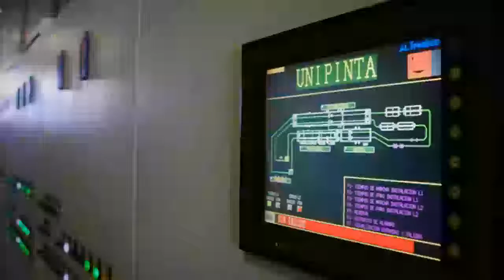Pinturas industriales en Barberà del Vallès - Unipinta S.L. - InfoIsInfo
Unipinta S.L., Pinturas industriales en Barberà del Vallès. Más Información

En UNIPINTA somos especialistas en Recubrimientos Industriales desde hace más de 40 años. Aplicamos Pintura en Polvo y Pintura Líquida a todo tipo de piezas metálicas, cuidando el más mínimo detalle para ofrecer acabados de alta calidad a nuestros clientes.
Les invitamos a entrar en nuestra web, donde encontrarán la Visita Virtual a nuestras instalaciones.

Pintura en Polvo y Pintura Líquida

Recubrimiento y Pintado Indsutrial de piezas metálicas